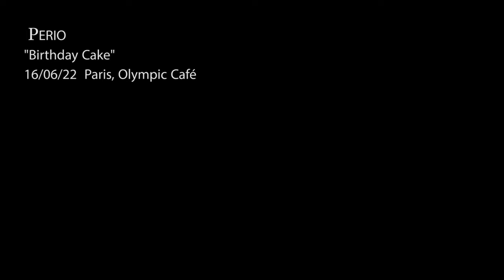Perio "Birthday Cake" 16/06/22 Paris, Olympic Café